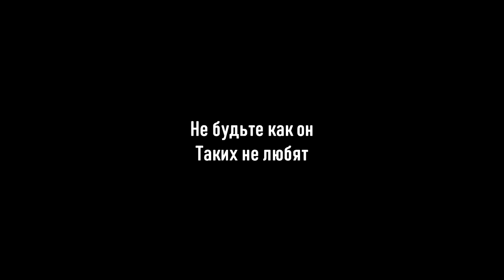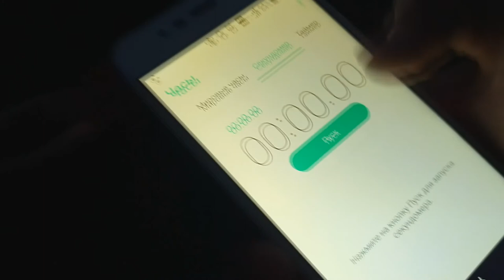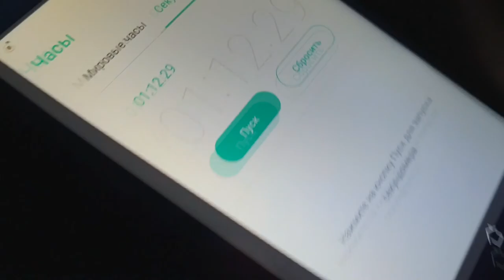ВЛОГ 5 / ПРЫЖКИ В ДЛИНУ / ЗА ЧТО ВЫГНАЛИ ИЗ БАССЕЙНА / ОЧЕРЕДНАЯ ЗАРУБА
Прыжки в длину и заруба, как думаете кто победил??
пишите об этом в комментариях

Built In Our Bones - Hidden Citizens
Stronger - The Score
Nessun dorma! - "Inge BorkhBuilt In Our Bones - Hidden Citizens
Stronger - The Score
Nessun dorma! - "Inge Borkh